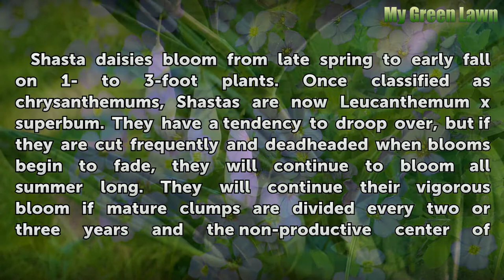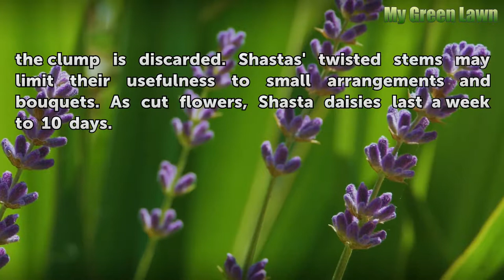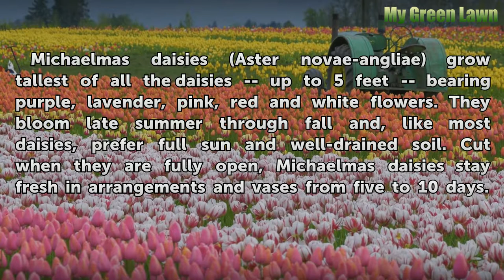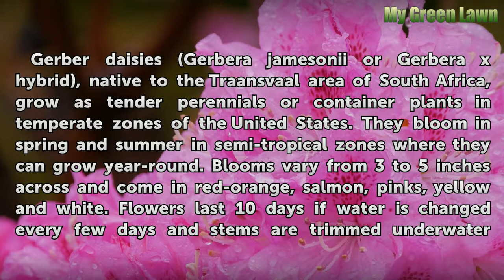How Long Does a Daisy Last?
How Long Does a Daisy Last?. The flowers called daisies are all members of the aster family but differ in hardiness, culture and bloom period. In addition to the traditional white Shasta daisy, several other daisies grow in most U.S. hardiness zones. Unfortunately, "daisy" is a common name and scientific names shift from time to time. Whatever...

Table of contents How Long Does a Daisy Last?
Shasta Daisies 00:44
Painted Daisies 01:28
Michaelmas Daisy 01:57
Marguerite Daisy 02:26
Ox-Eye Daisy 02:48
Gerbera Daisy 03:14